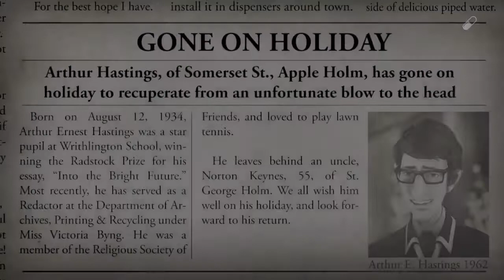Let's Play We Happy Few Part 3 (Memories)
Ahhh, Memories.
They are what keep us going, so we can make new ones.